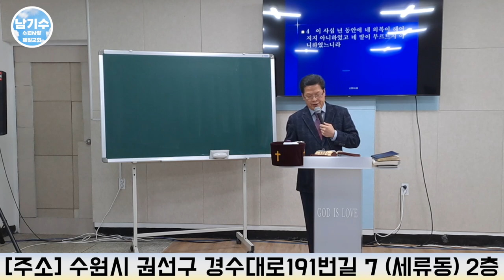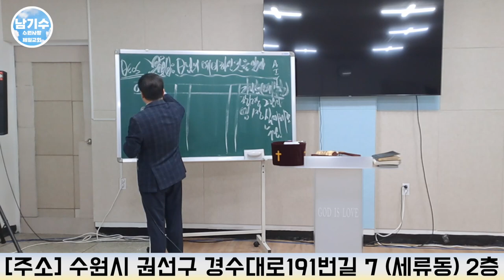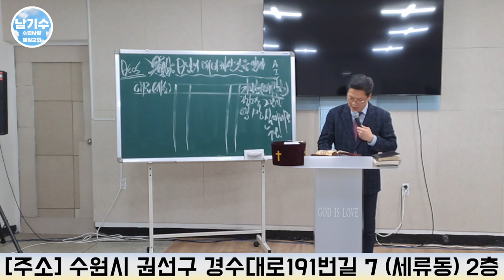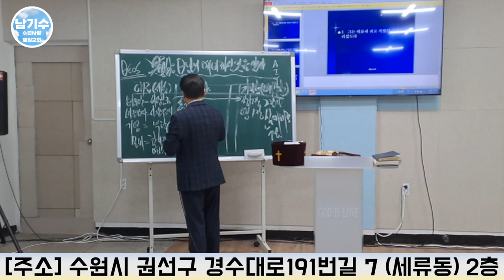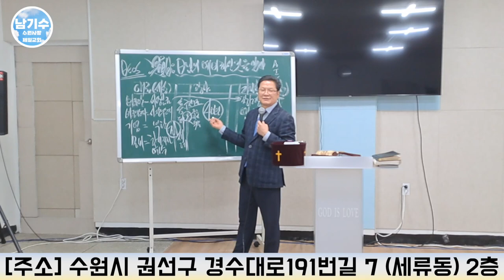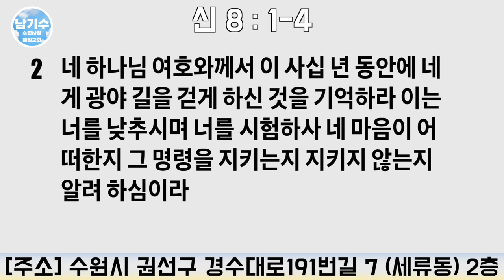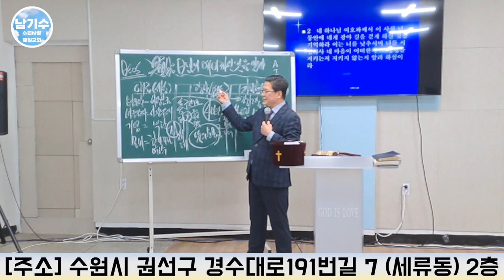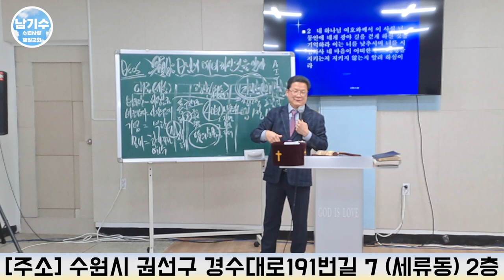[수원사랑제일교회] “하나님의 예비하신 것을 알자 (6)” | 남기수 목사 (2023.02.12) (주일오전설교)